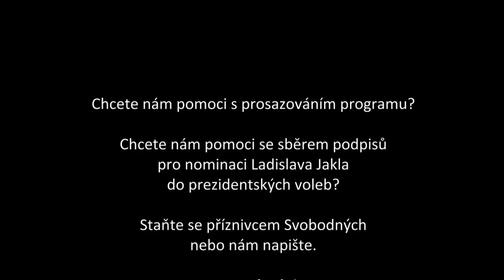Beseda s L. Jaklem: Bude i jako prezident hrát big beat?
Stručná a jasná odpověď: Jistě, že bude.